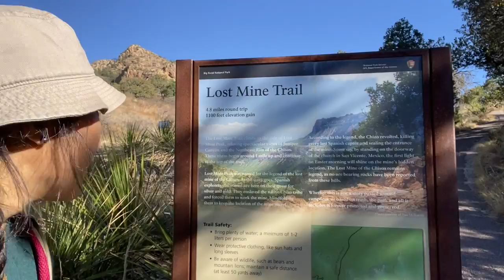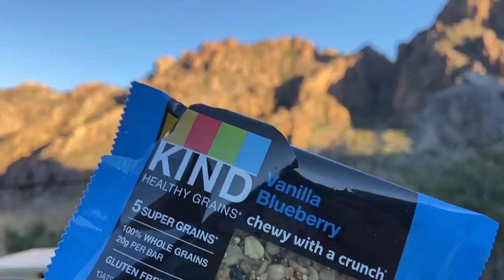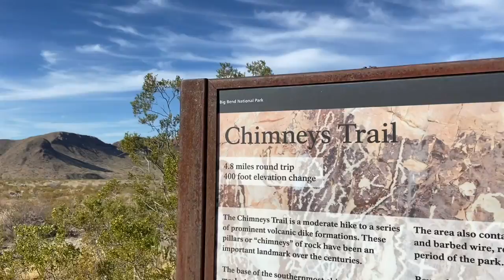bucket bros BROadtrip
big bend exploring !!!
i counted 13 thumbs